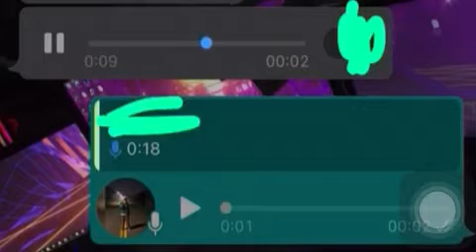Lucas e suas amizades